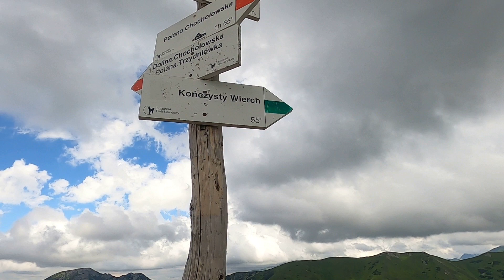Tatry Zachodnie (wokół Chochołowskiej)- Górska Zwyrka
Cóż to był za spacer! Daliśmy sobie w kość.
Chochołowska -Grześ-Rakoń -Wołowiec -Łopata -Jarząbczy Wierch -Kończysty Wierch -Trzydniowiański Wierch -Chochołowska
Jesteście ciekawi jak nam poszło? Przekonajcie się sami!